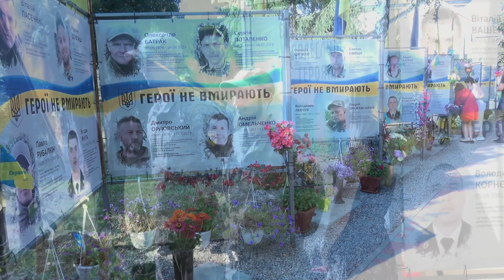День пам'яті захисників України.